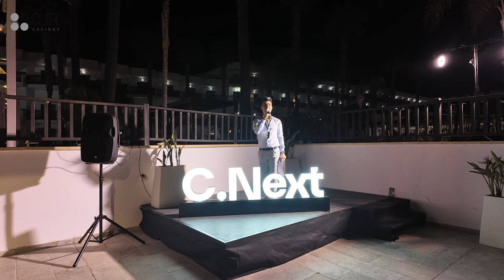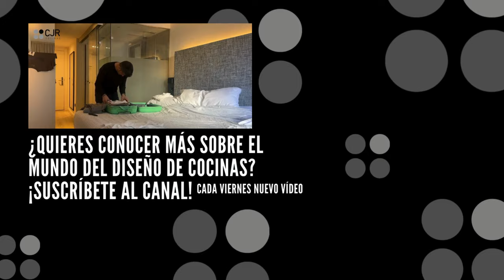PRESENTO el evento CNEXT de COSENTINO ¡Acompáñame en estas jornadas! Cocinas CJR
¡Acompáñame al C NEXT de Cosentino y descubre cómo es el detrás de bambalinas de este evento!

Y es que los compañeros del Grupo Cosentino me han dado la oportunidad de presentar el evento C Next y ser el maestro de ceremonias. Y no he querido perder la oportunidad de enseñaros cómo han sido estas jornadas. Porque he preparado diferentes presentaciones y no solo eso, es que he tenido la oportunidad de conocer marmolistas de diferentes partes del mundo, conversar con compañeros del sector sobre el mundo de diseño de cocinas y sus opiniones acerca de las encimeras y cómo es trabajar cada día con las encimeras de cocina.

Y por supuesto, he podido ver cómo es la fábrica de Cosentino de Almería y muchos detalles muy interesantes acerca de las superficies de Cosentino.

¡No te pierdas nada de este videoblog rumbo al C Next de Cosentino!

MOMENTOS ESTELARES:
00:00 - Intro
01:33 - ¡Arranca el C.Next de Cosentino!
05:36 - ¡Visitamos la fábrica de Cosentino!
10:34 - ¡Último día del evento CNext de Cosentino!

Agradecer a nuestro compañer@s de por su buen ojo para los vídeos 🎥 y estudio Leon Photo por sus increíbles fotos 📸